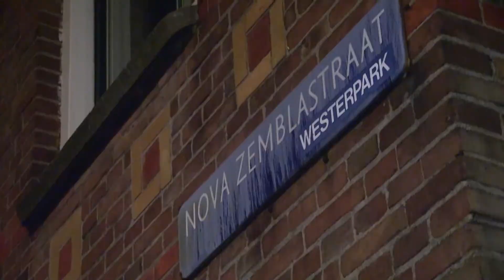20-08-2017 Amsterdam - doodslag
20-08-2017 Amsterdam - Zondagavond 20 augustus is er een stoffelijk overschot van een man aangetroffen in de Nova Zemblastraat in Amsterdam-Westerpark. Er wordt rekening gehouden met een misdrijf, dus de woning is bestempeld als plaats delict.
Twee personen meldden zich dezelfde avond bij de politie. Zij zeggen betrokken te zijn bij de dood van de man. Het gaat om een 22-jarige man en een 52-jarige vrouw. Uit onderzoek bleek later dat het gaat om een misdrijf in de relationele sfeer.